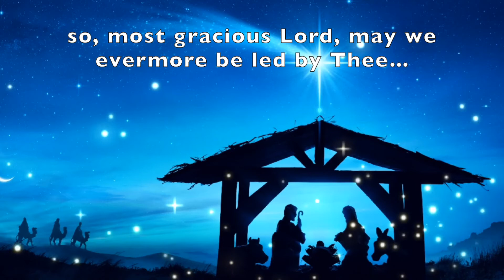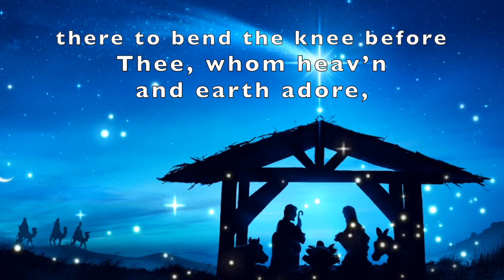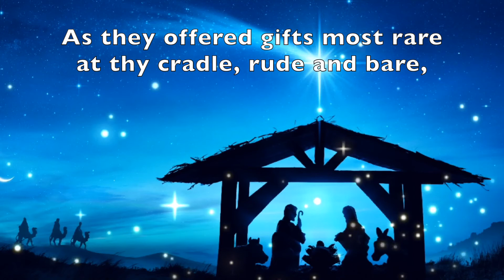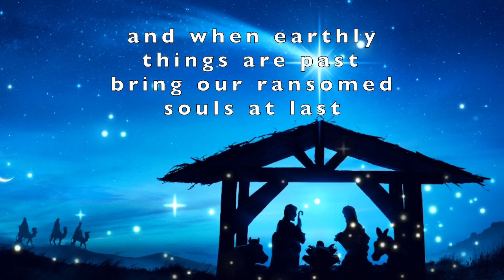AS WITH GLADNESS MEN OF OLD | Epiphany Hymn | Instrumental with Lyrics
“AS WITH GLADNESS MEN OF OLD” Instrumental with Lyrics features Harps, Bells, Piano and Pipe Organ and brings back memories of Cathedral Christmas Hymns from long ago.

Written by William C. Dix from Bristol, England this song proclaims Christ as Holy Child and Holy King, and is a must at Christmastime.

Arranged and recorded by Canadian Musician Don Salmon, we hope it blesses your family this Christmas!